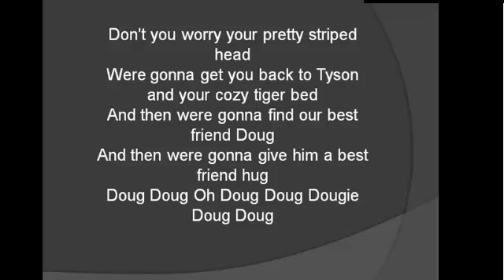Stu's song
Hangover